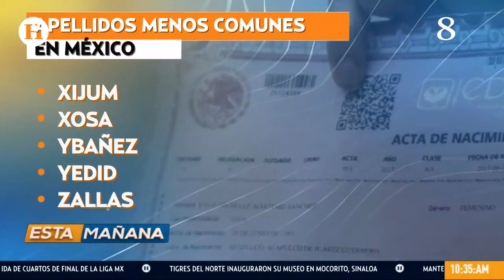¿Conoces alguno? Estos son los apellidos menos comunes en México, según el INEGI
Cuando hablamos de nombres, ¿qué se nos viene a la cabeza?, un elemento fundamental en la historia de la humanidad para que los seres humanos tengan identidad. Incluso algunos hasta realizan bromas con el apellido o nombres verdaderamente exóticos que nunca pasan desapercibidos.

A continuación te vamos a compartir una lista con los 20 apellidos menos comunes de México. Por ello el Instituto Nacional de Estadística y Geografías (INEGI) reveló un listado donde se observan los nombres menos populares, te atreves a buscar si está el tuyo.